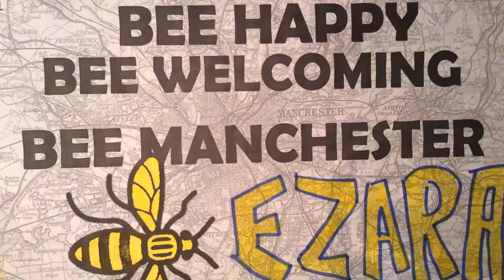Bee Manchester Big Draw Film - Melland High School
As part of the Big Draw 2017, Stanley Grove Primary Academy have created and led a project called 'Bee Manchester'. Over 10,000 people participated to create personalised, individual frames for a series of stop motion animations celebrating our iconic Manchester Bee and our ability to come together as a community. Melland High School were one of the 18 schools, 8 libraries, and 2 museums that took part. This is their film. Bee Creative! Bee Together! Bee Manchester!

By Emma Martin, Judy Lyons and the Creative Crew.